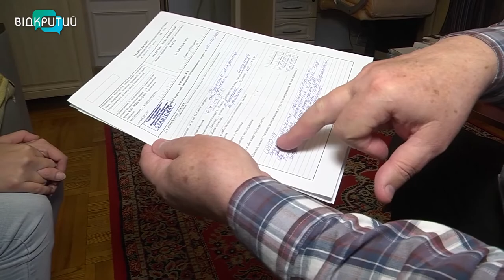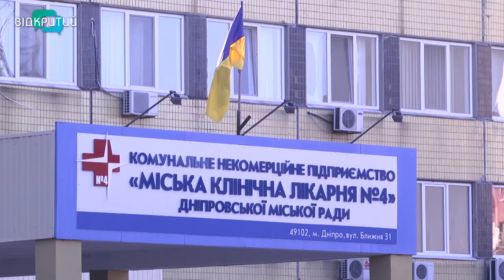«Я бачив смерть»: історія перехворілого на COVID-19 та як вакцинація убезпечує від недуги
В Україні майже всі померлі через КОВІД-19, а це практично 67 тисяч, – не були вакциновані. Таку невтішну статистику наводить МОЗ. Більш ніж 5 тис летальних випадків – на Дніпропетровщині. Медики переконані, зупинити цю сумну тенденцію може тільки вакцинація. В Україні наразі імунізувалися лише 17 відсотків людей. Це один з найнижчих показників у Європі. У Дніпропетровській області першою дозою щепились менше мільйона, а повний курс завершили понад 600 тисяч людей. Як вакцинація здатна убезпечити від корони та що переживають ті хто, хто знехтував щепленням, – у наступному сюжеті. _______________________________________________